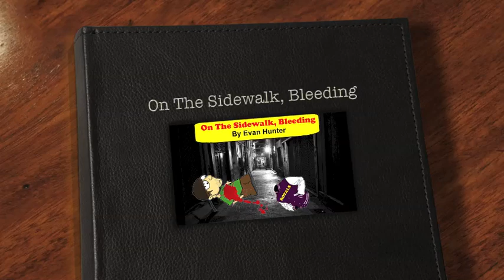"On The Sidewalk, Bleeding" by Evan Hunter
HOMEWORK #10 (DUE WEDNESDAY 12/2)

Directions:
Step #1- Read “On The Sidewalk, Bleeding” along with the YouTube recording.

Step #2- Answer the following questions on loose leaf OR in the YouTube comment box:
A) Why don’t Angela and Freddie decide to help Andy? What does this show us? (5+ sentences)
B) Why does Andy want to take off his Royals jacket so badly? What does this show us about Andy? (6+ sentences)
C) How does this story connect to our Unit 2 theme: Individuality vs. Conformity? Explain! (6+ sentences)
D) Is the author trying to teach us a life lesson with this story? What can we learn from Andy’s situation? (5+ sentences)

*Please type your name next to your YouTube comments to receive credit! Enjoy the stories!